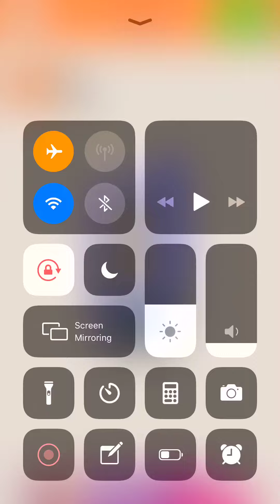Cut It Level 61 62 63 64 65